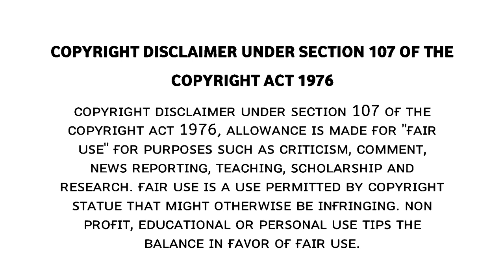Orange Movie BGM Jukebox HD - Orange Movie BGMs HD | Orange Movie OST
BGM Track Timings 🎵:

0:08 TITLES
0:43 FIGHT
1:30 CHILDHOOD
2:02 LOVE AT FIRST SIGHT
2:29 GRAFFITI FIGHT
5:03 JAANU FALL IN LOVE
5:59 GREATEST LOVE
6:15 SEARCHING FOR JAANU
7:33 LOVE
8:49 WAITING FOR JAANU
9:09 JAANU BIRTHDAY
9:32 SAD EMOTIONAL
10:19 MARRIAGE
12:25 INTERVAL
12:41 SAD MOMENTS
13:46 PEACEFUL
14:08 FRUSTRATION
15:41 ABOUT LOVE
16:26 CLIMAX

Credits :

               Original Background Score is composed by Music Director Harris Jayaraj for the Telugu Movie "Orange" Starring Ram Charan and Genelia Directed by Bhaskar.